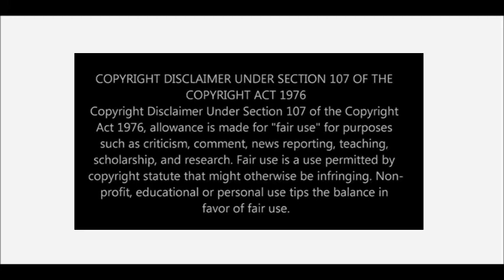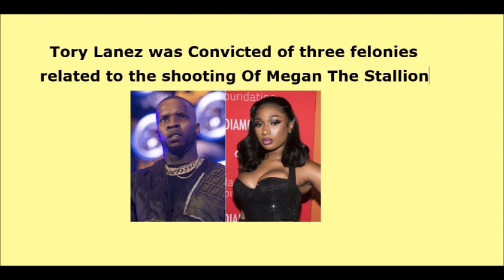Umar Johnson Continues To Be The Model For Many Patterns Of Clout, Chasing Slithering Snakes.